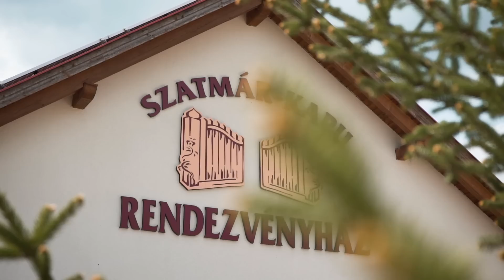Andi és Gergő - Esküvői Kisfilm 2023 | Nyírvasvári, Szatmár-Kapu Rendezvényház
Andi és Gergő Esküvői Kisfilm 2023

Helyszín: Nyírvasvári, Szatmár-Kapu Rendezvényház